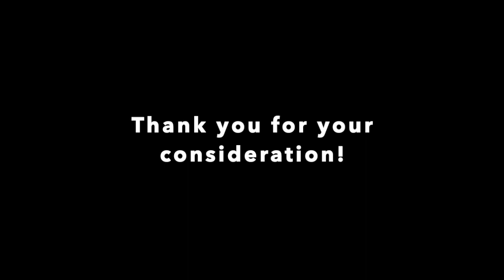Elizabeth Steele NDT Summer Intensive Audition Reel 2023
This video is about Elizabeth Steele NDT Summer Intensive Audition Reel 2023